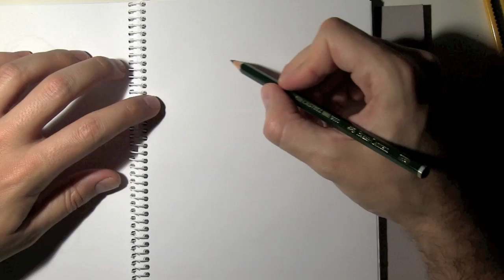How to draw Winnie the Pooh step by step with pencil - Things To Draw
How to draw Winnie the Pooh step by step with pencil for kids. In this video i'm drawing Winnie the Pooh. Its not a tutorial but maybe can help you. You can find more people and faces drawing videos at my YouTube channel Things to Draw.